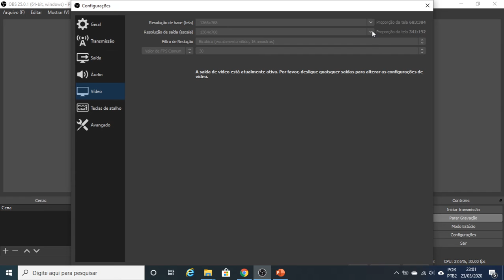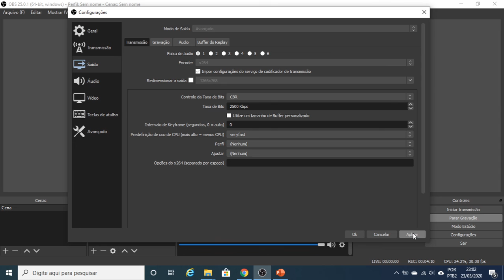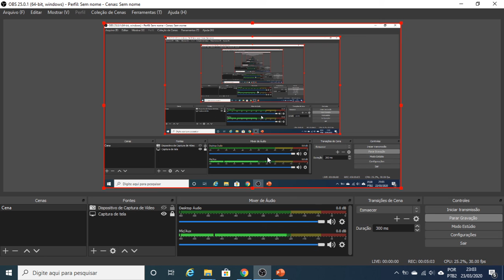Configurações básica do OBS para uso em transmissão ao vivo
Vídeo simples, para quem está iniciando na transmissão ao vivo usando o OBS.
Não sou profissional, qualquer coisa procure quem realmente sabe.